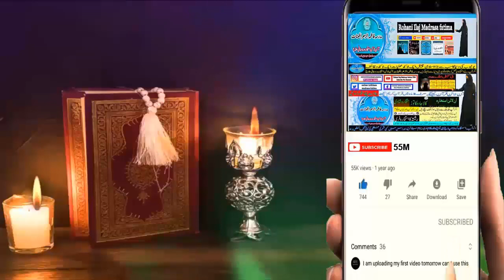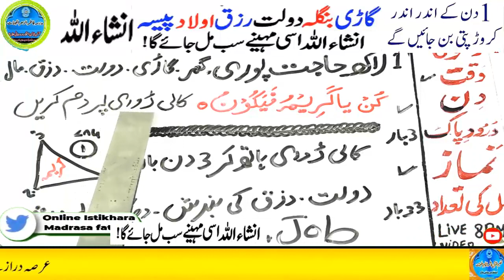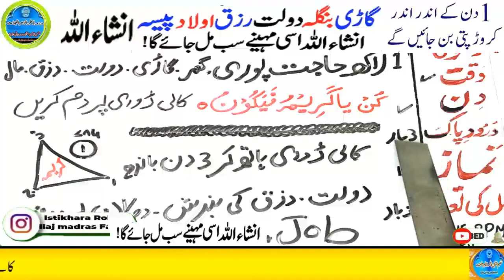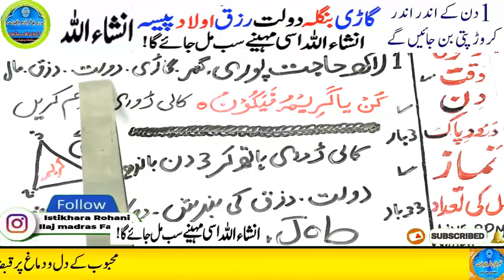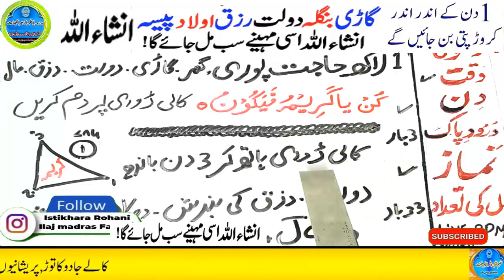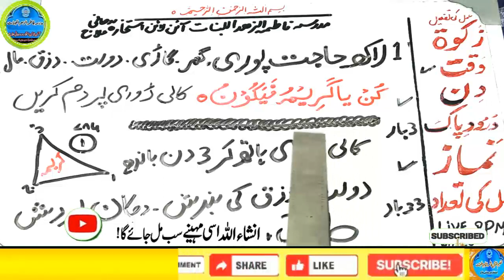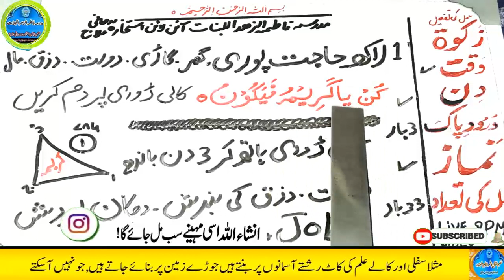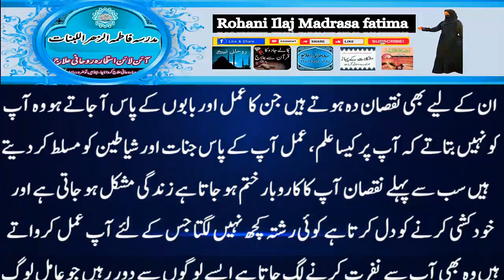Amir hone ka wazifa, daulat ka wazifa, rizq ka wazifa, wazifa for money, jab, pari, mokil ka amal